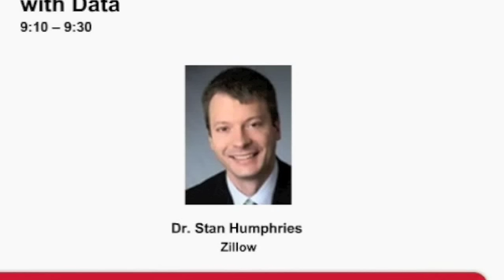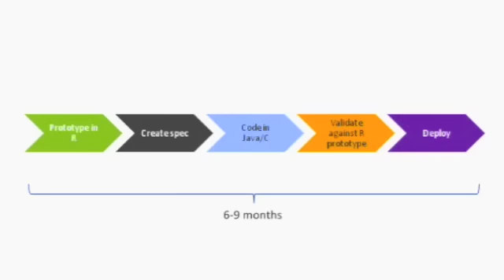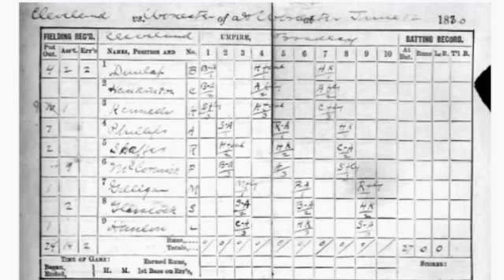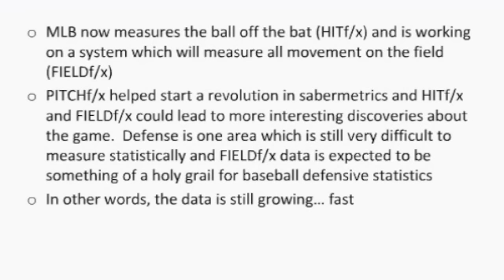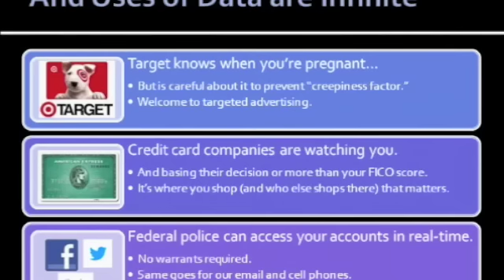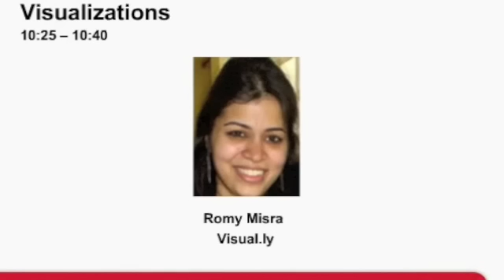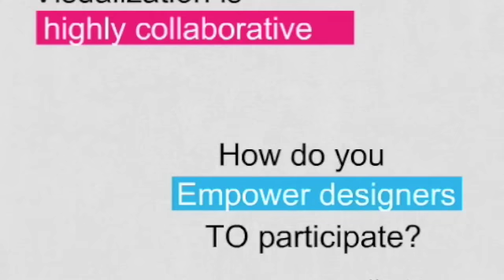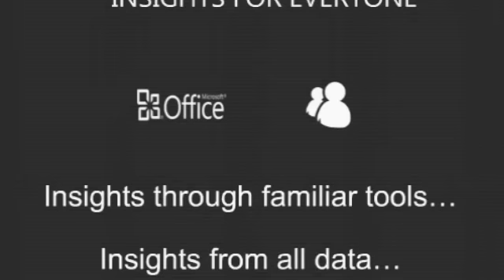O'Reilly Webcast: Strata OLC + Hadoop World: Join the Data Revolution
On October 23, the Strata Conference returns to the Big Apple. Twinned with Hadoop World, it's the leading event on how pervasive data is changing the world in which we live. In this free online conference, we preview some of the hot topics, provocative speakers, and game-changing innovations that are fueling the growth of a data-driven society.

Boring is good:

With a look to the year ahead, Strata chair Alistair Croll will discuss how big data, new interfaces, and ubiquitous computing is changing the way we make decisions; how to survive the inevitable hype that's coming; and why becoming boring is the best thing that can happen to big data.

Talks in this event include:

Drive Smarter Decisions with Microsoft Big Data
Presented by: Shawn Bice, Director of Program Management of the Database Systems Group at Microsoft

Zillow: Disrupting the Real Estate Marketplace with Data
Presented by: Dr. Stan Humphries, Chief Economist of Zillow Inc.

Major Leagues, Big Data and Visualizing Pitching Patterns
Richard Brath & Craig Glaser

Privacy & Big Data: Is there such a thing as privacy in the digital age?

Empowering Designers to create Data Visualizations
Romy Misra from Visual.ly